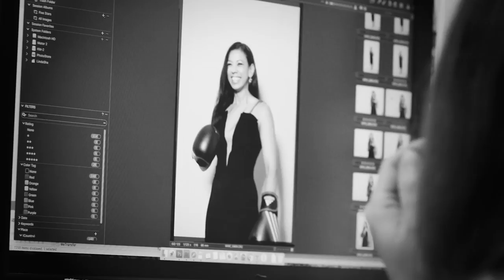Karen Millen x Step Up Club | WomenWhoCan - Ruqsana Begum | Boosting Resilience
A unique Woman Who Can, Ruqsana Begum is the British and world Muay Thai kickboxing champion. The only Muslim woman who is a national champion in her sport, she opens up about resilience and standing out from the crowd. Known as Warrior Princess in the ring, she hasn’t just defeated world-class opponents, she has broken down barriers and overcome the adversity of being a girl with sporting aspirations born into a strict Muslim household.

Ruqsana is captain of the British Muay Thai team and coaches for the charity Fight For Peace, which uses sport to protect and rehabilitate children swept into gangs and crime. She recently designed an active hijab to encourage more Muslim women into sport and, despite suffering from ME, competes to the highest level and works tirelessly to use sport for the empowerment of women.